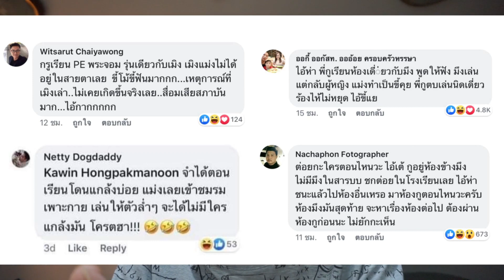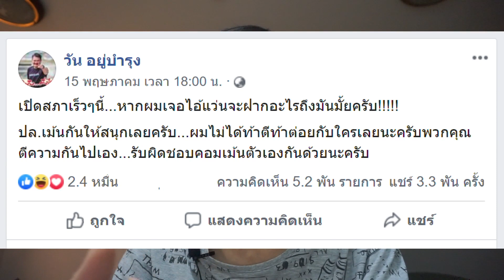"มงคลกิตติ์" พฤติกรรมแปลกๆ นี่หรือ สส.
กรณีของ คุณมงคลกิตติ์ สุขสินธารานนท์ ที่ไลฟ์สดพูดจาไม่ดีและโอ้อวดเรื่องต่างๆนาๆ พาดพิงถึงคนอื่น วันนี้เรามาวิเคราะห์เจาะลึกกันว่าพฤติกรรมเหล่านี้มีความเป็นไปได้ที่จะมาจากส่วนไหนได้บ้าง